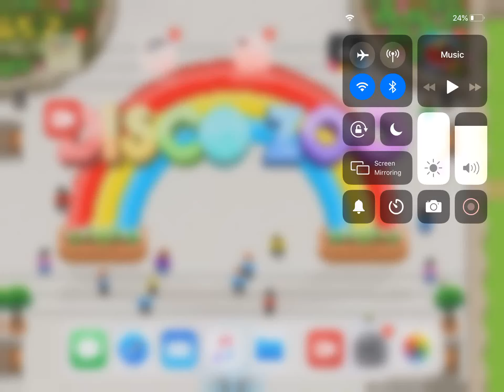Minecraft gameplay pt 1